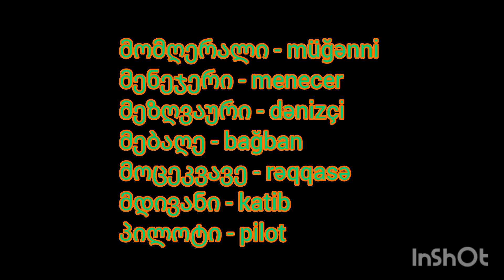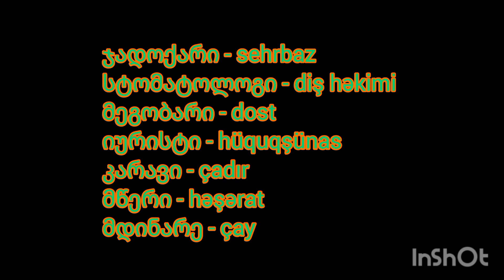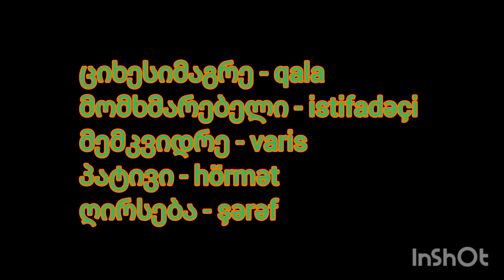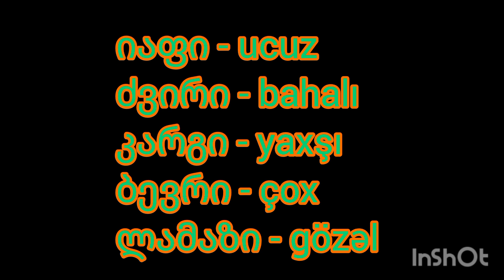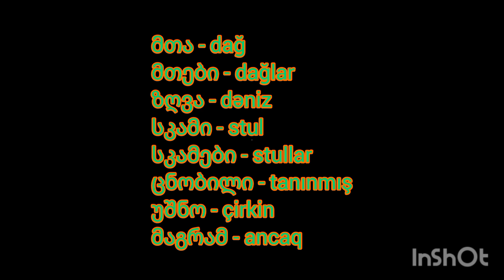(Gürcü Dili) ახალი სიტყვები - Yeni Sözlər